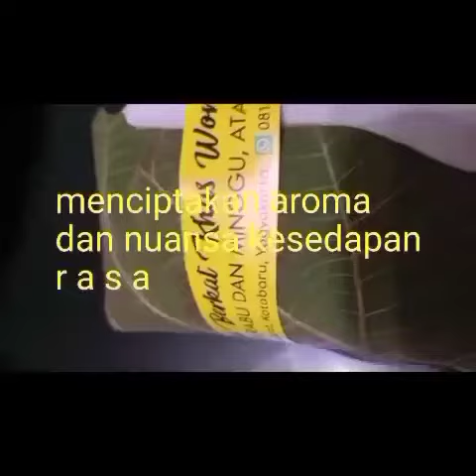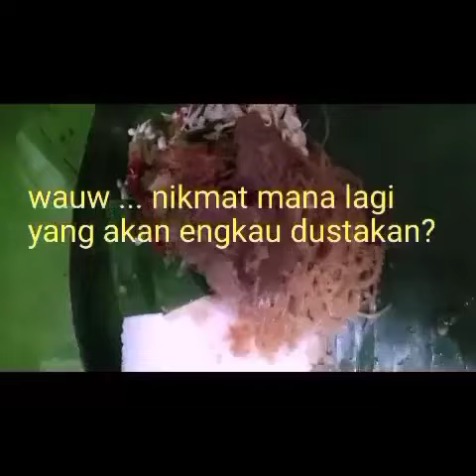MENU KENANGAN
Prosa Tanka Tahu Bulat

Ke mana pun kita pergi, sejatinya telah menuliskan puisi. Ada jeda di titik koma. Ada penantian di baris pergantian. Ada detakan pada setiap sela bait. Semua membangun pintu-jendela rumah asa.

Di mana pun kita singgah, sesungguhnya telah mengukir sejarah. Meramu desah dan kisah dalam aroma panji pribadi. Bersama semesta mendirikan tugu dan candi. Menandai nama pada lembar-lembar eksistensi. Dalam putaran yang tak harus kembali.

Sampai mana pun kita berlari, sebenarnya jarak hanyalah hitungan. Jejak akan selalu terlacak. Pesona rasa juga senantiasa menjaga. Pun dengan selera yang pernah terkunyah. Dalam kilatan jalan memanjang.

berbungkus daun
nasi lauk sayuran
langkah ratusan tahun
menuju meja makan

salam prosa_tanka tahu bulat dari pondokilusikatatanpaarti, 23062021

Makanan khas Wonogiri, nasinlauk sayuran berbungkus daun jati